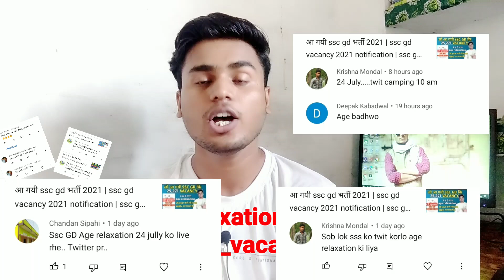SSC GD TWITTER CAMPAIGN for Age relaxation 24 july | ऐसे करो twitte | twitter campagin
SSC GD TWITTER CAMPAIGN for Age relaxation 24 july | ऐसे करो twitte | twitter campagin |  @Examपुर

HELLO DOSTO IS VIDEO ME SSC GD AGE RELAXATION KE BAARE ME BATAYA GYA HAI SSC GD TWITTER CAMPAIGN 24 july subha 10 baje twitter campaign chalana etc